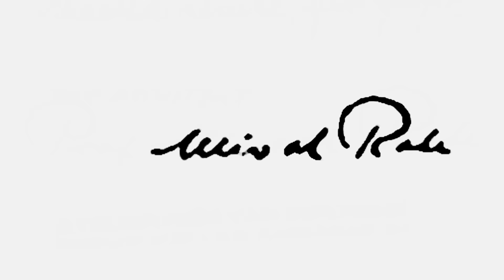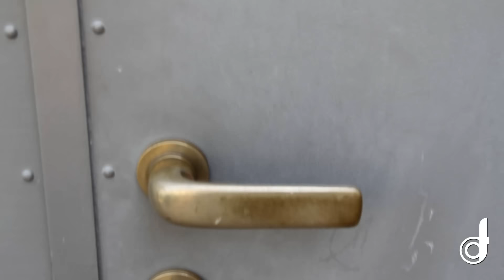Ludwig Mies van der ROHE - Haus LEMKE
Ludwig Mies van der ROHE - (1933) - House LEMKE (Berlin, Germany)

The house for Karl and Martha Lemke is an illustration of Ludwig Mies van der Rohe's sentence "architecture begins if two bricks are carefully assembled" -- both literally and in terms of its volumetric composition. It is a small, simple brickwork structure finished in 1933 and situated on a double piece of land on the lake Obersee in Berlin--Hohenschönhausen with the landscape designed by the office of Karl Foerster and executed by Herta Hammerbach and Hermann Mattern. The L-shaped configuration opens toward the garden and the lake; the facades correspond to this with great openings to the terrace and smaller windows to the street. Nevertheless the entrance door is completely glazed and adds to the relative transparency of the solid building. After entering, there is another glass door to the left leading to the study and the bedroom, whereas a wooden door takes the view from the living room with adjacent kitchen and service area. The main effect is experienced while being in the studio or living room; the outside is in between, and one looks out and in again: a reflexivity of the view is obtained that is increased by the mirrored exterior.

As it is a gallery today it is open on a regular basis.
by Franco Di Capua archiect